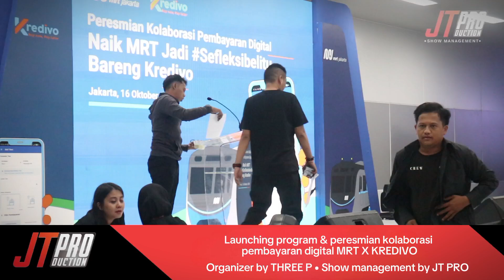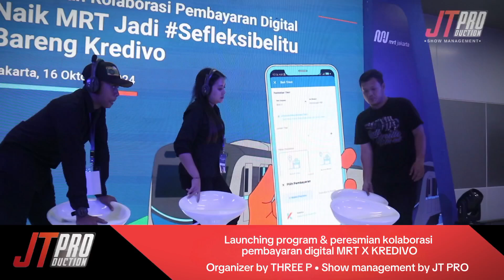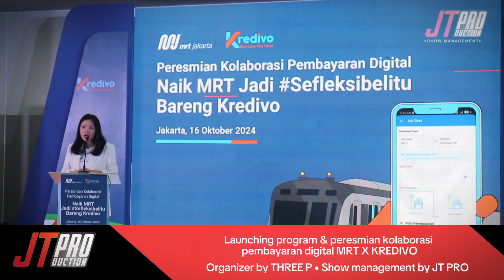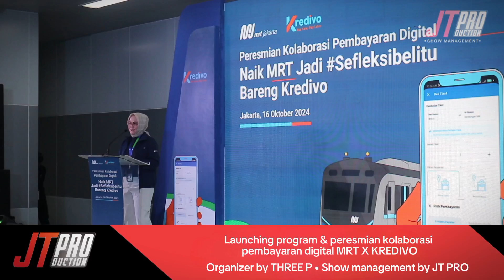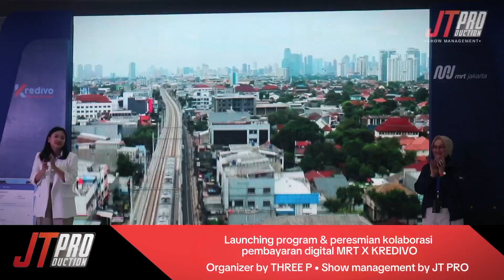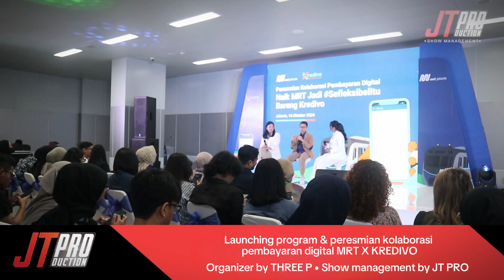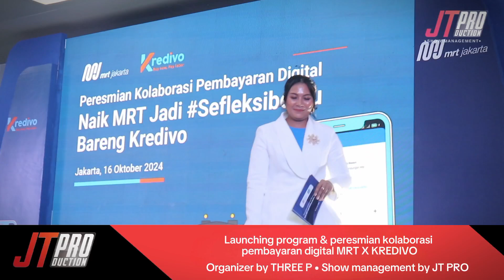BEHIND THE SHOW OFFLINE EVENT LAUNCHING CEREMONY// SHOW MANAGEMENT BY JT PRO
Launching program & peresmian kolaborasi pembayaran digital MRT X KREDIVO //

Organizer by THREE P //

MERDEKA!!!